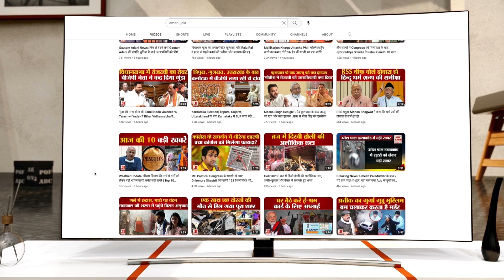Pilibhit News : अचानक धान के खेत में पहुंचा बाघ, ग्रामीणो में मच गई भगदड़, इस तरह बचाई जान